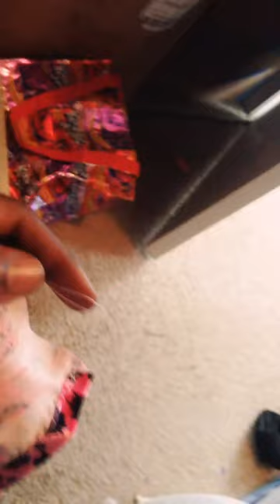Feel the Vybez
As I am a Dancer , I am a Designer , I am a Daredevil , I am Donta ,enter my Domain

The more views , the more visions , the more velocity